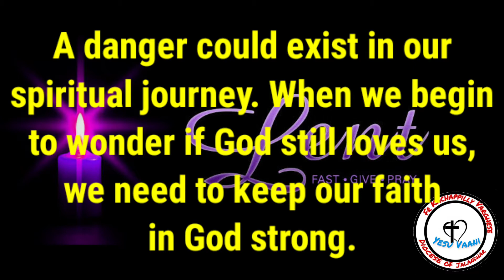Faith in God || Mathew 1:16, 18-21, 24 || Homily Capsules 👉Video || Full Homily 👉Description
Lord, grant me a clean conscience like that of your foster father, Joseph.

🤏A danger could exist on our spiritual journey. When everything is quiet, works well and is intelligible, or when others esteem our efforts, our life seems to flourish. On the other hand, when everything is tough, humiliating or painful, a repugnance seems to cast a gray cloud over us. We may even begin to wonder if God still loves us. We need to keep our faith in God strong always. Joseph is a good example for us to emulate, for he did not become discouraged easily when undergoing trials.

🤏Joseph, a just man, wanted to believe Mary’s story, but the facts were too harsh to comprehend. He loved and cared for Mary, but he felt betrayed. Since he had a clean conscience, he tried to dismiss the perfect dream of taking Mary to be his wife and decided to divorce her quietly. God, seeing Joseph’s honesty, communicated to him the truth about Mary’s integrity. A message in a dream was enough to convince his willing heart. How willing am I to believe the works of God in my life? How willing am I to fulfill God’s will?

🤏God chose a man of great integrity and detail to shoulder the daunting responsibility of raising his Son. Would Joseph ever have imagined that five months after taking Mary into his home he would have to take her to Bethlehem without any comforts or security during the journey? Would he ever have imagined that he would have to flee to Egypt, dodging swords and soldiers? This was the price he paid for being an honorable man. However, the Lord rewarded Joseph with being the foster father of the Creator of the Universe, with all the blessings and satisfactions that this would imply.

🙏Jesus our Saviour, your foster father Saint Joseph provides me with an example of courage in bearing serenely the weight of life’s crosses and difficulties. Fill us with your Grace to see the beauty of giving limitlessly and surrendering our lives to you. God Bless!